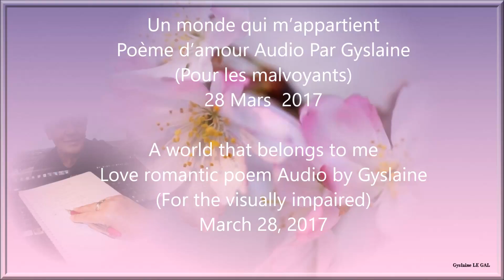Un monde qui m'appartient A world that belongs to me Gyslaine L